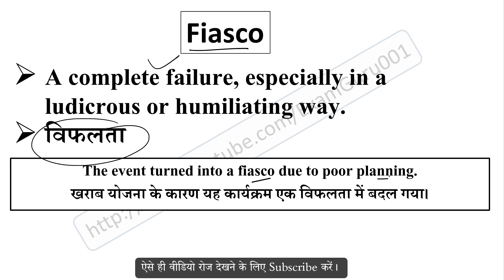Fiasco meaning in Hindi // Explained Fiasco With Using Sentence